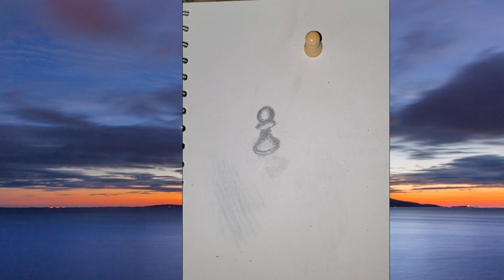How To Sketch a Chess Piece | Hyperlapse Art | Midnight Sun!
Sorry for uploading in a long time, guys! But I am back with another video for you! Here is some more art for yall!

Thank Photo-View on Pixabay, as well at RitaE on Pixabay for these fantabulous images!

Byeeeeeeeeeeeeeeeeeeeeeeeeeeeeeeeeeeee!

Happy Sketching!